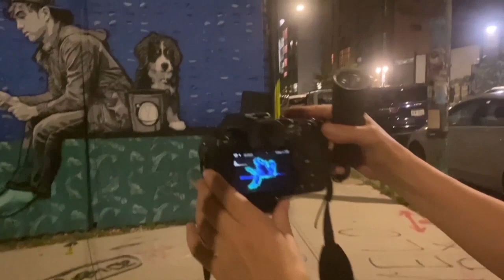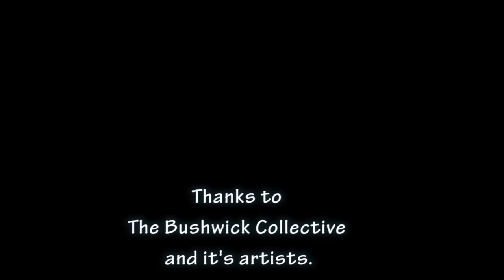Light painting street art in Brooklyn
In celebration of the Bushwick Collective, in Cha's neighborhood, she will be presenting this slide show of walls she lit from 2016 to 2023for their yearly event.

What an honor!